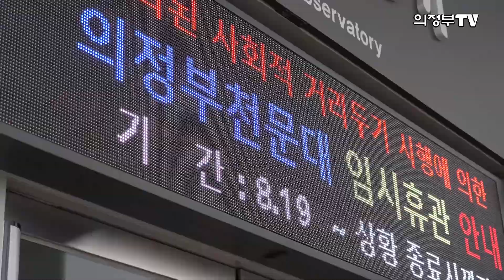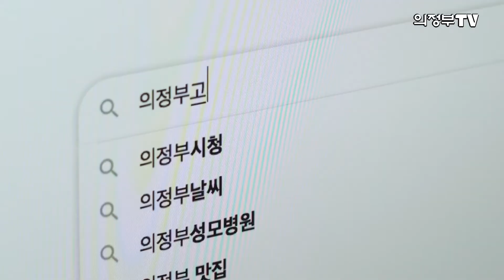의정부 천문대와 함께하는 온라인 진로탐색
올해 우리 학생들의 입학, 등교, 수업 앞엔 하나의 수식어가 붙었죠? 바로 온라인입니다. 이젠온라인 수업이 익숙해 졌겠지만 자신의 진로를 정하기 위해서는 많이 부족해 보입니다. 청소년들에게 도움을 주고자 의정부천문대에서는온라인 진로탐색 프로그램을 운영한다고 하는데요. 저와 함께 알아볼까요?
 의정부천문대는 관내 청소년들을 대상으로 온라인 진로탐색 프로그램인 ‘코로나 19, 과학 그리고 나’를 운영합니다. 9월 22일부터 12월 15일까지 약 3개월간 진행되는 이번 프로그램은 전액 무료로 진행되며 과학과 관련된 다양한수업이 준비됐는데요. 자연과학과 연관된 직업 소개를 시작으로 망원경 만들기와 오늘의 태양모습 등 학생들의 진로 탐방에도 도움이 될 것으로 보입니다.
그동안 의정부 천문대는 우리 아이들의 과학의 꿈을 키우기 위해 달은 물론 다양한 행성을 직접 눈으로 확인할 수 있는 굴절망원경과 함께 천문 프로그램을 진행했었는데요.
아쉽게도 의정부천문대는 8월 19일부터 임시 휴관한 상태이기에, 이번 프로그램을 통해 아이들이 과학의 꿈을 키웠으면 합니다.
이번 수업은 의정부천문대 담당자가 진행하며, 매주 화요일부터 금요일까지 오전과 오후에 나눠 약 50분 동안 진행됩니다.
(인터뷰- 의정부천문대 담당자)
꿈꾸는 아이들의 길라잡이가 되어줄 ‘코로나 19, 과학 그리고 나’는 과학의 꿈을 키우고자하는 학생들에게는 좋은 기회가 될 것 같고요.
접수는 15일 오전 10시부터 진행되고 있으며 관내 초·중·고등학교 과학 또는 진로동아리 담당 선생님이 꿈길사이트
통해 접수하시면 됩니다.
참가비는 무료이며 자세한 내용은 전화( 또는 의정부과학도서관 홈페이지 공지사항을 통해 확인하시길 바랍니다.
 이번 온라인 진로탐색 프로그램은 밤하늘에 반짝이는 별처럼 우리 학생들의 꿈도 빛나길 기대하고 있습니다. 의정부에서는 코로나19를 극복하기 위해 많은 비대면 프로그램들을 연이어 운영하고 있으니까요.
소중한 정보 놓치지 말고, 유익한 프로그램과 함께 이 힘든 시기를 이겨내시길 바랍니다. 의정부시의 청소년들이 꿈꾸는 평범한 일상의 모습을 꿈꾸면서 지금까지 의정부TV 정우진이었습니다.